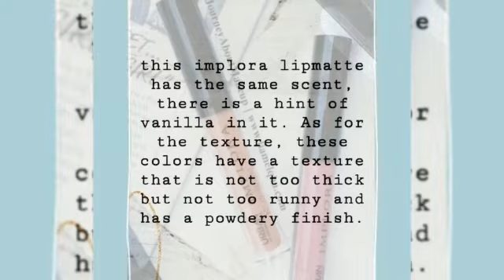Review (Implora Lip Cream Matte) - Introduction to Translation Assignment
Assalamu'alaikum Wr.Wb

Name : Shafira Cika Fajriane
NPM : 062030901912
Class : 2BB

Introduction to Translation
Dr. Welly Adriansyah, M.Pd

Hello! In this video I review Implora Lip Cream Matte. I explained about the ingredients, Colors, and Smell. And i also recommended it for you.

Thank you for your attention and,

Wassalamu'alaikum Wr.Wb